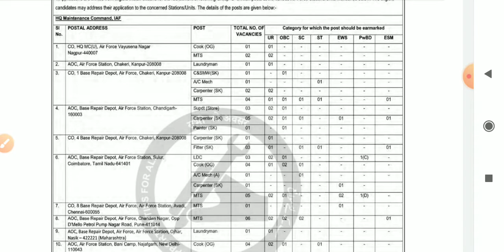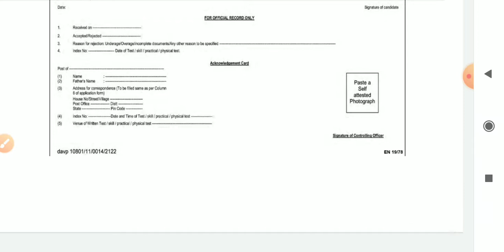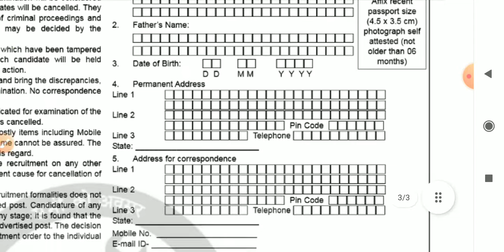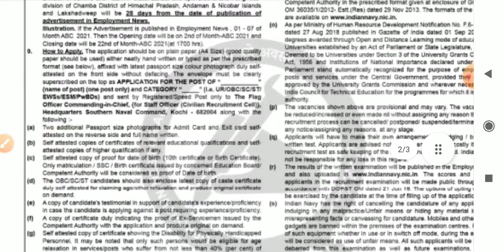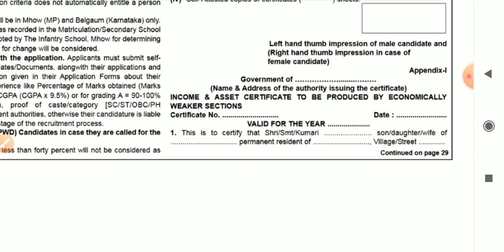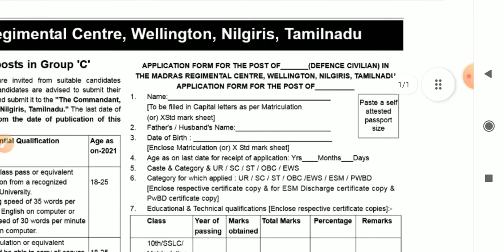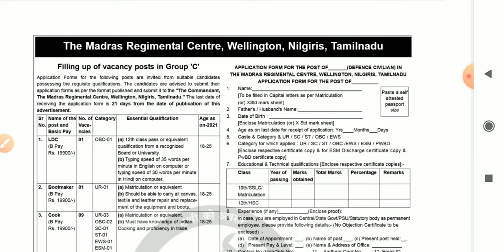तीनों सेनाओँ में निकली बड़ी 10वी पास भर्ती 18 to 30 वर्ष के युवा भर सकते है फॉर्म - A2Z Jobs